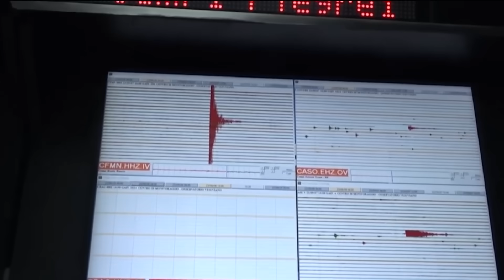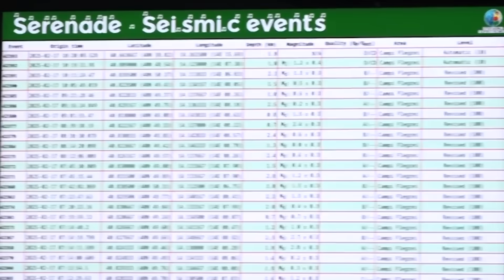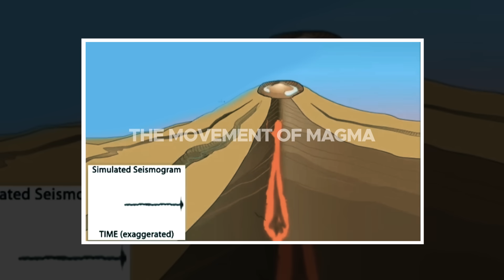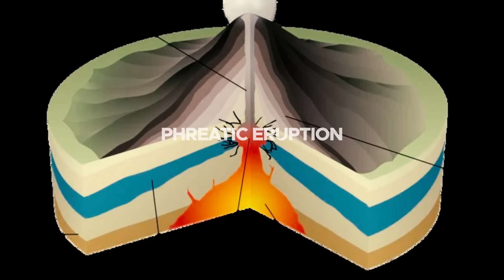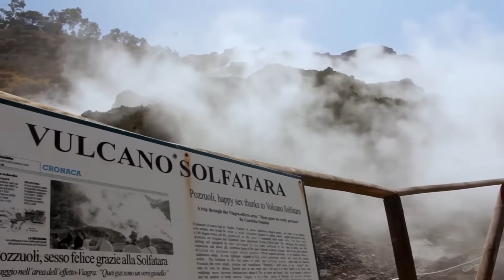THOUSANDS Of Earthquakes Strike Campi Flegrei Supervolcano!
Beneath the picturesque coastline of southern Italy, just a few miles from the bustling city of Naples, lurks one of the most dangerous supervolcanoes on Earth—Campi Flegrei. Now, after centuries of slumber, this hidden titan has begun to stir. In recent months, hundreds of earthquakes have rattled the region, shaking the ground beneath the feet of millions. Scientists are witnessing a surge in seismic activity, accompanied by unsettling ground uplift—signs eerily reminiscent of the conditions that preceded its last eruption in 1538. Could this be the prelude to an explosive awakening?

Video Chapters:
0:00 Intro
1:14 Campi Flegrei’s Geological Structure
2:38 Recent Earthquake Swarms & Ground Uplift
4:10 Why Is This Happening?
5:26 Potential Eruption Scenarios: Hydrothermal Explosion
6:28 Moderate Magmatic Eruption
7:27 Large-Scale Eruption
8:35 Super-eruption (Global Catastrophe)
9:35 Future Outlook